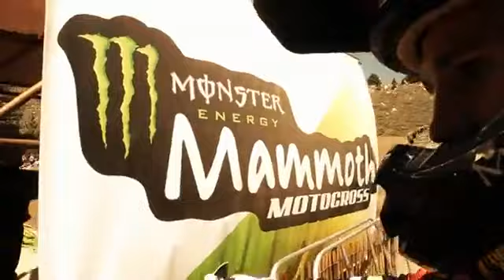Mammoth MX Redux ft Bogle Hughes Nelson